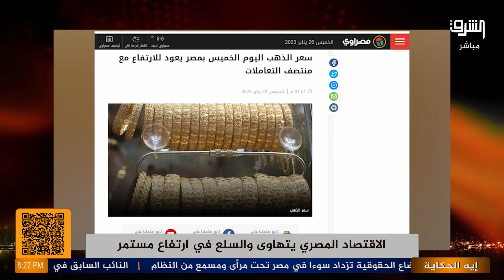اللى معاه دولار يشربه ..... تصريحات غريبة كالعادة!! إعرف التفاصيل مع دعاء حسن